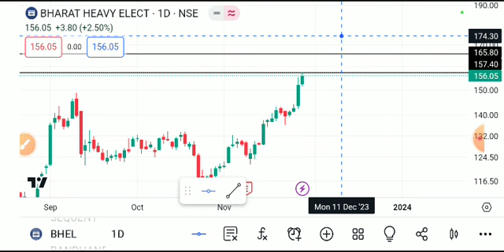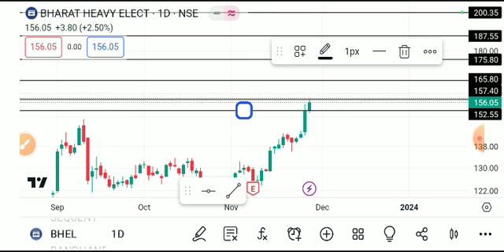BHEL SHARE LATEST NEWS TODAY,BHEL SHARE TARGET,BHEL SHARE ANALYSIS,BHEL SHARE NEWS TODAY,BHEL SHARE